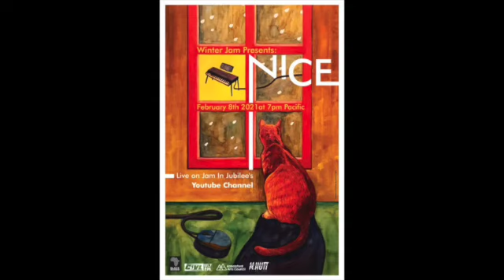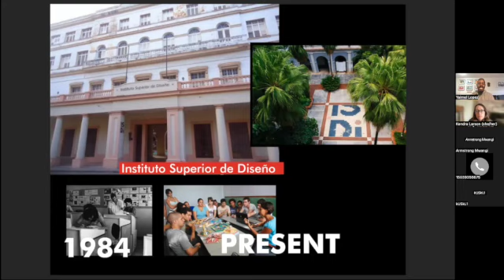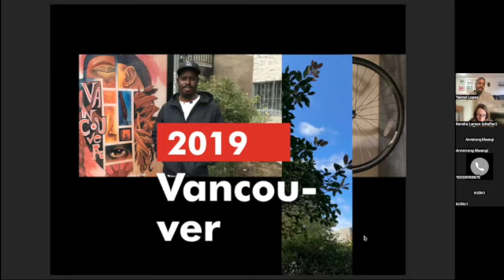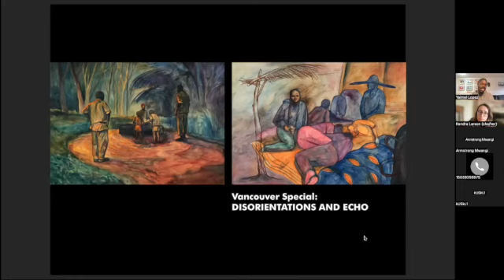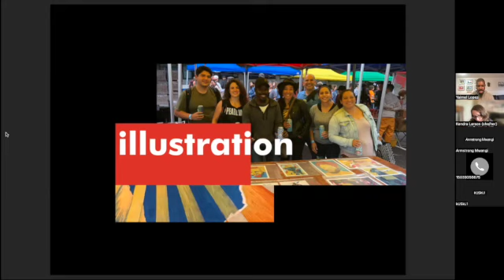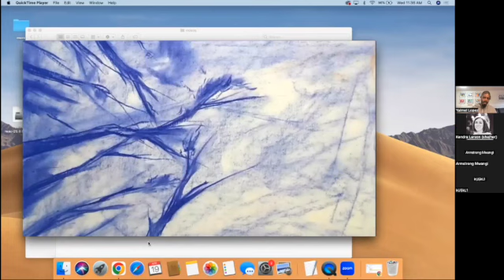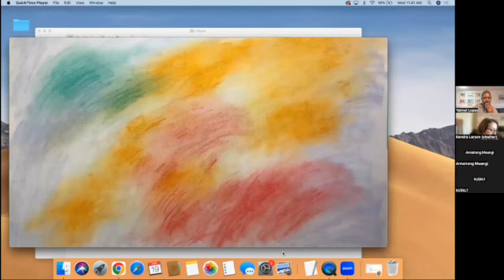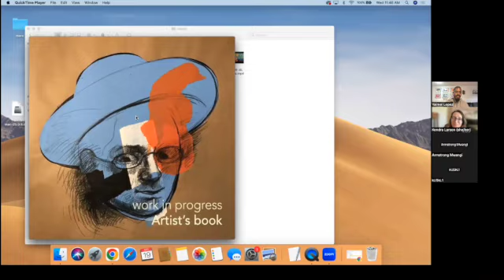Yaimel López Zaldívar Artist Talk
On April 19th we got the chance to speak with artist Yaimel López Zaldívar.

Yaimel López Zaldívar (Graphic Artist) is a Cuban artist based in Vancouver, Canada, where they work as an artist, graphic designer and educator.  With more than ten years experiences their work has been  exhibited in the United States, Canada, New Zealand and Cuba as part of collective and individual exhibits.

Yaimel has also collaborated with several cultural organizations and has had work appear in different magazines and books.